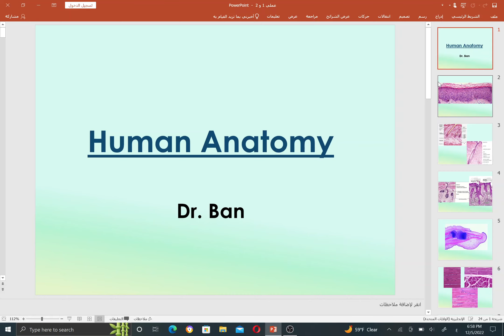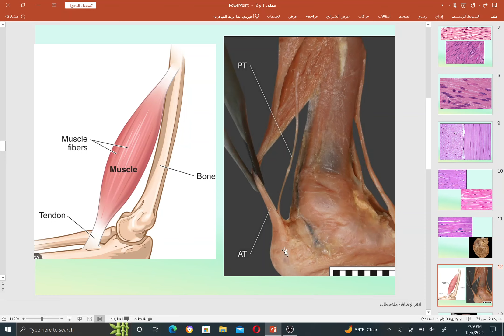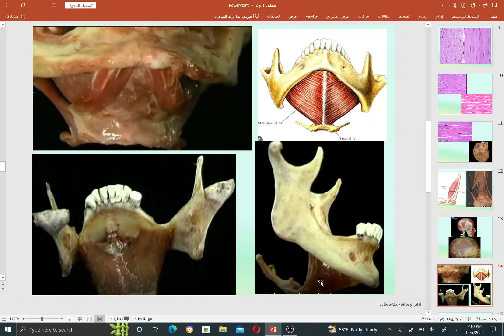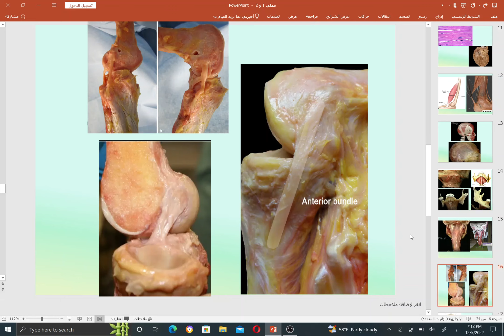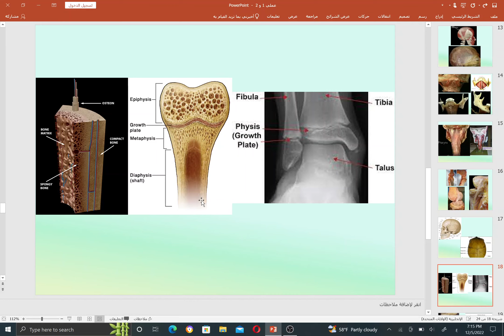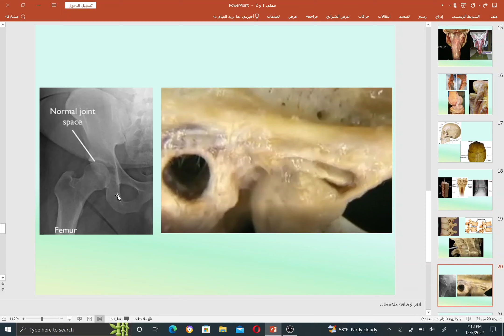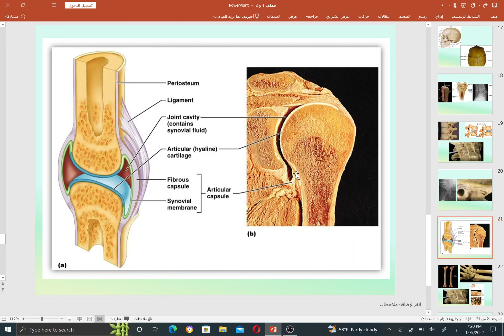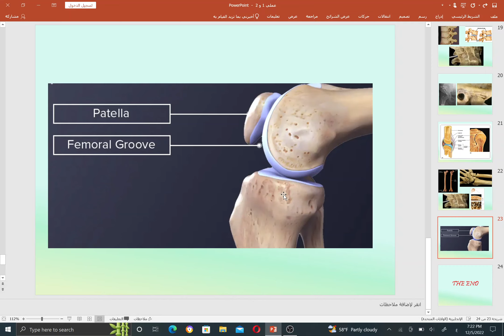skin , muscles and joints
محاضرة عملي \ مرحلة اولى -طب اسنان